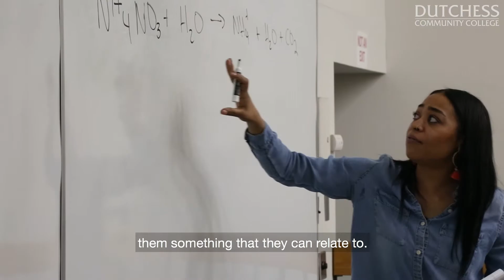Inside the Classroom: Jessica Geer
Physical Science faculty member Dr. Jessica Geer says the variety of students at DCC enhances the teaching experience.